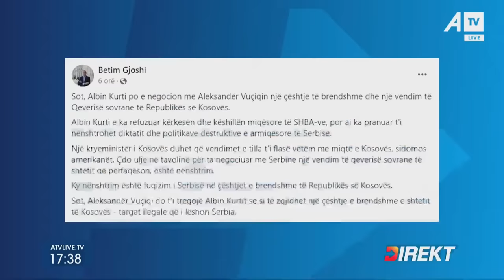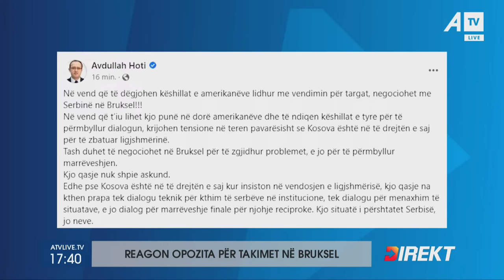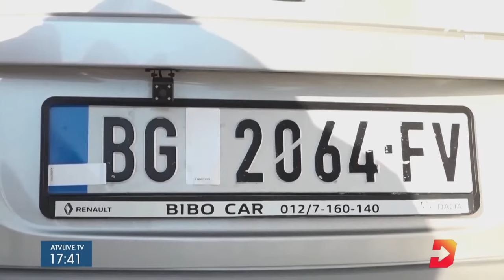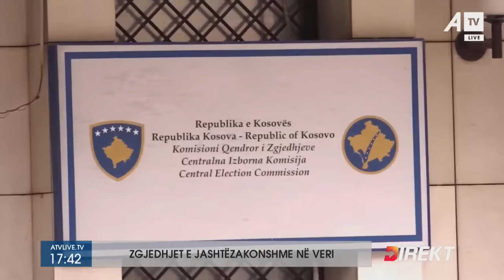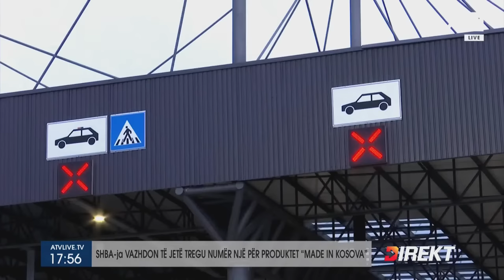DIREKT me Drin Ejupin - 21.11.2022 ATV